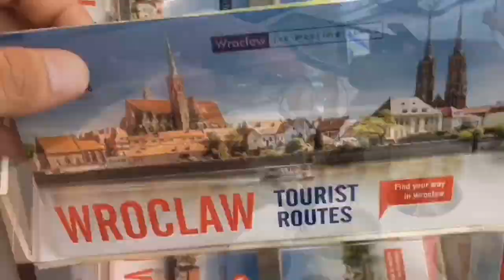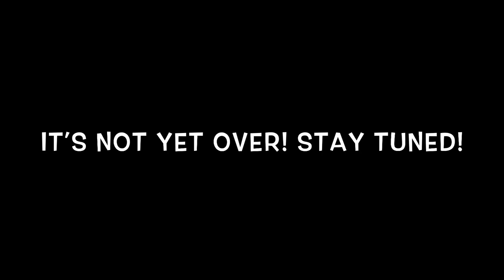The REAL Latvian Experience in Daugavpils! Latvian Cuisine, Hospitality and Much More!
After exploring Estonia, we crossed the border heading back to Latvia. It’s my second time in this Baltic country (the last time I have been was February last year) and this time we are heading to Daugavpils, down to a tiny village of Dviete.

Varis, introduced me not only to his lovely family, Mama Jovita and Papa Maris but also the beauty of Latvian culture and tradition. We journeyed through rolling hills of of Latvian countryside, lovely Latvian houses and really good Latvian cuisine!

The warmth of a happy family and that genuine kindness and goodness I received from Timsane Family is something I wanted to share!

Join us as we bring you to the Latvian countryside and why I consider this country a home away from home!